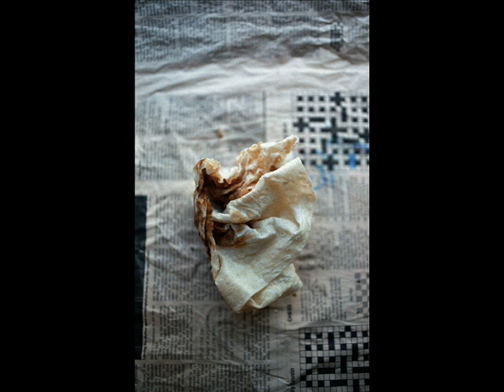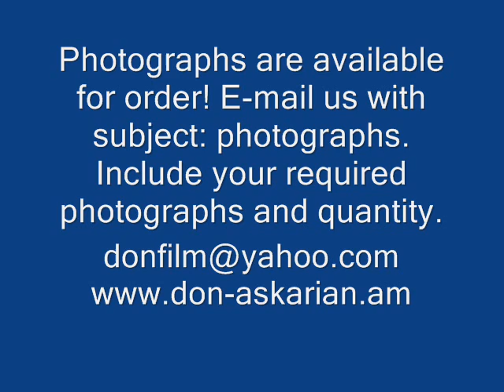Photography by Don Askarian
From his first film, The Bear, to his critically acclaimed Komitas, Avetik and ARARAT-14 VIEWS, Don Askarian has produced magical captivating visions. Some of these are captured in his photography, too. These are just some of the photographs currently available. Expect more coming up soon...
Photographs are available for order! Include your required photographs and quantity, and we shall get in touch with you.
The exhibitions of photographs by Don Askarian were held up in Tokyo, Berlin, Potsdam Film Museum, Armenia National Galery, Slovakia, Croatia...
Int.Film Fest.Rotterdam named Don Askarian: King of Cinema
"Dali, Tarkovski, Bunuel, Deren ... Add Askarian to the ranks of this dream team. he is capable of producing images that are unlike anything ever seen beforeJapan Times . Don Askarian is a prize-winner at several int. film fests. European TVs are constant buyers of his films sold world wide about 100 times. Honoured with a Harvard Film Archive retro, he is considered the greatest Armenian filmmaker (he is Russian-German- Dutch too). 2004 he received Golden Camera Award for Life Achievement at Int. ART Film Festival, Slovakia. H.-W. Dannowski, president of Interfilm: "Time will pass until we recognize that Don Askarian is one of the most important filmmakers of our times"
Don Askarian
is a prize-winner at several international film festivals. In 1996 Don Askarian published his book "The Dangerous Light". Every year the interest to his really very unique films grow up. More and more film festivals come to honor Don Askarian with retrospectives. Serious TV-stations like ARD, WDR, ZDF, Channel 4, Arte, but also Belgian, Greek, Swiss, Slovakian, Armenian etc. TV Channels are constant co-producers and buyers of all his films. The films of Don Askarian were sold and broadcasted world wide about 100 times. Don Askarian, honored with a Harvard Film Archive retrospective, is considered the greatest Armenian filmmaker (but he is Russian-German- Dutch too). In 2004 he received Golden Camera Award for Life Achievement at Int. ART Film Festival, Slovakia. It turns out to be clearer what Hans-Werner Dannowski, the president of Interfilm, meant in 1992: "Time will pass until we recognize that Don Askarian is one of the most important filmmakers of our times. His movies will take up the time they need. Finally the films will have their success not with lies and assimilations but with truth." The retrospectives and special screenings around the world, on TV and important film festivals reflect it, mirror the growing interest in Don Askarian's films followed by a broad fascination by the audience.
For Afghanistan -- Albania Algeria American Angola -- Antigua and Barbuda Armenia -- Republic of Armenia Australia Azerbaijan Bahrain Barbados Belarus Belgium Bolivia Bosnia and Herzegovina Brazil Bulgaria Republic of Bulgaria Burundi Cambodia Cameroon Canada Central African Republic Chad Chile China, Colombia Croatia Cuba Cyprus Czech Denmark Egypt El Salvador Eritrea Estonia Finland France -- Georgia Germany Greece -Hong Kong China Hungary India Indonesia Iran Iraq ireland Israel Italy Japan Jordan Kazakhstan Kenya Korea Kuwait Kyrgyzstan -- Kyrgyz Latvia -- Republic of Latvia Lebanon -- Liberia -- Republic of Liberia Libya -- Lithuania -- Macedonia, Republic of -- Republic of Macedonia Madagascar Malaysia Malta Mexico Monaco Mongolia Morocco Karabakh Nagorno Karabakh Namibia Netherlands Netherlands Antilles (Self-governing country in the Kingdom of newZealand arab Nicaragua Nigeria Oman sultanate of Oman Pakistan -- Islamic Republic of Pakistan Palestine Panama Peru Philippines Portugal -- Qatar Romania Russia Saudi Arabia Serbia Republic of Serbia Singapore Slovakia Slovenia Somalia South Africa spain Sri Lanka -- Sudan Sweden Switzerland Syria Tajikistan Tanzania -- Thailand See East Timor Turkey Turkmenistan Turks Ukraine United Arab Emirates United Kingdom Great Britain and Northern Ireland United States America Uzbekistan Vatican City Venezuela Vietnam , British Shakeela